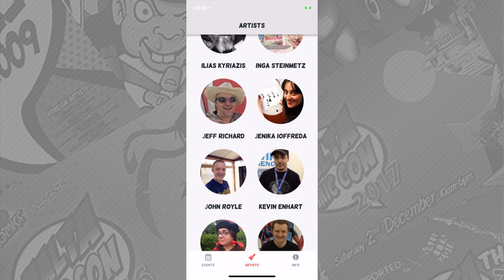Malta Comic Con 2018 - Companion App